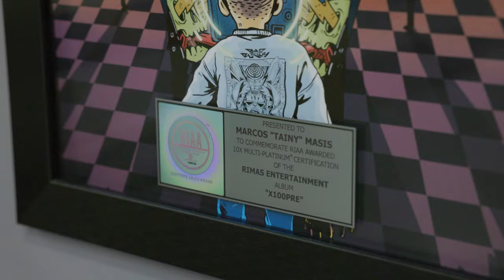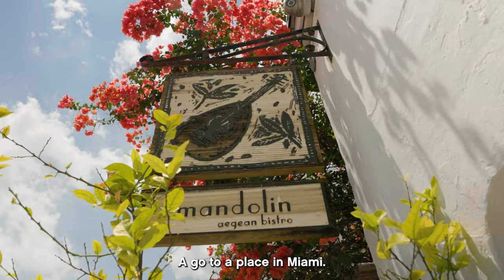Episode 11: Meet Cristina Arcay, owner of ARRO MEDIA and business citizen of Miami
Bringing a special kind of ambition one only finds in the city of Miami, business citizen Cristina Arcay has her finger on the ever-growing pulse of the Miami music and entertainment industry. With Venezuelan roots and a dedication to the Latin influences of her city, Cristina works to amplify the culture through campaigns, events and of course, our headphones 🎧.

Take a stroll around Miami with Cristina as we learn all about the music scene there, taste Mediterranean cuisine and meet some furry friends 🐶 in our citizens of the world documentary series.

Episodes released weekly, right here on YouTube.

This season, we’re meeting citizens from Seattle, Miami, D.C, Chicago & London to celebrate the cities in which we are opening in 2022.

Travel with us from city to city, as we shine a celebrity light on each citizen and discover all the city has to offer.

Film series credit:
Videography: Christian Johnson @cjohnson.jpg